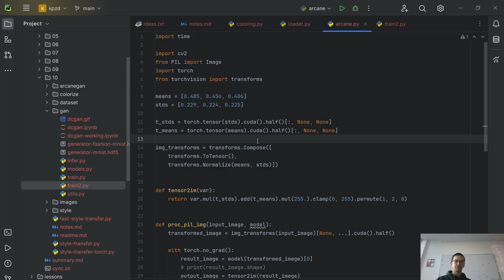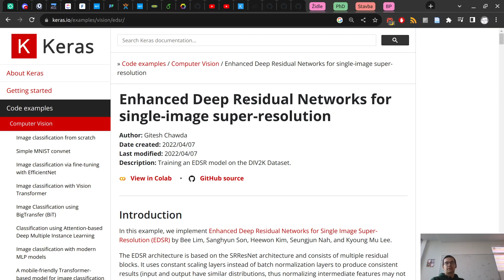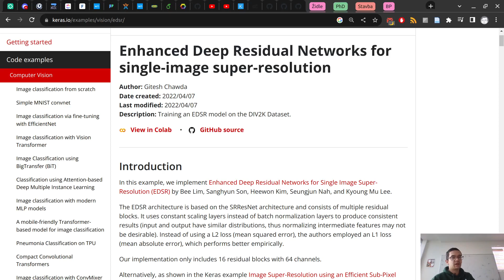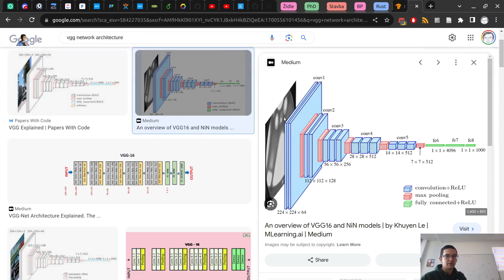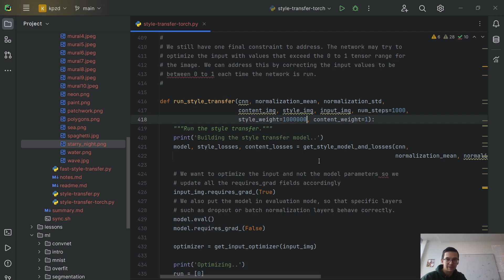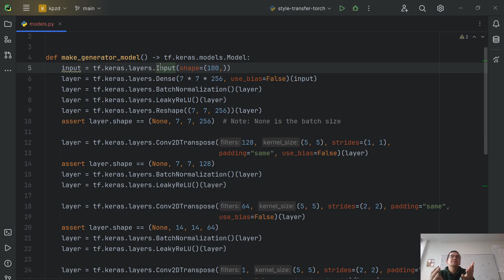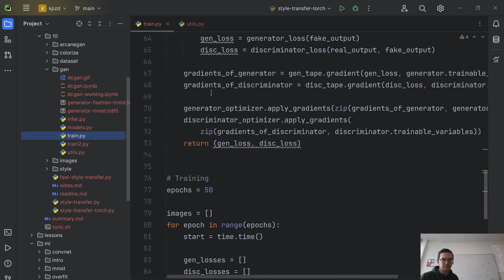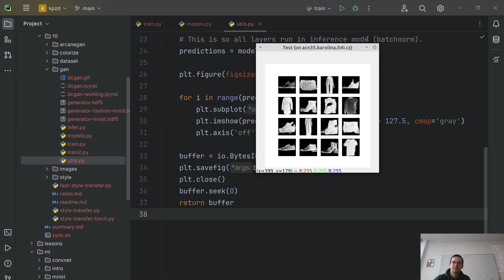KPZD cvičení 10 (style transfer, GAN)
Záznam desátého cvičení předmětu KPZD (Knihovny pro paralelní zpracování dat) z 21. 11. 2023.